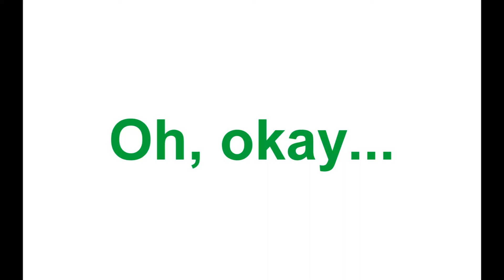Wait, what? | Call of Duty Modern Warfare 3 | Stun Double Kill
How is that even possible?